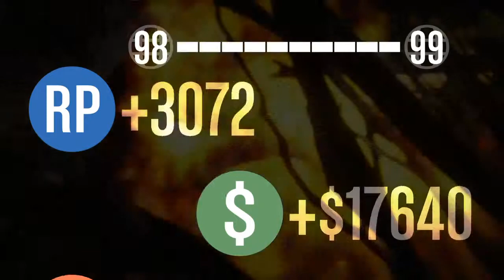GTA V Online | PS4 | Close Shave Kamikaze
Some of my friends learn a valuable lesson: propeller blades moving at high velocities are not the safest exfoliation instruments.  We also have fun with high octane fuel and inertial mass.